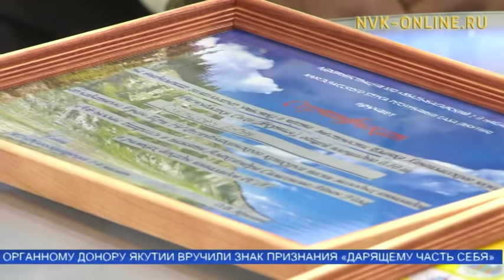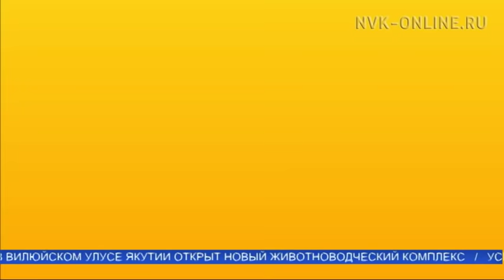Айыы Уолун кэриэһигэр күрэх кыайыылааҕа Егор Слепцов